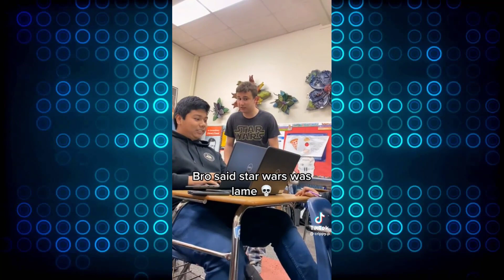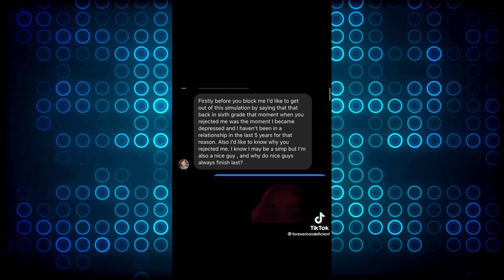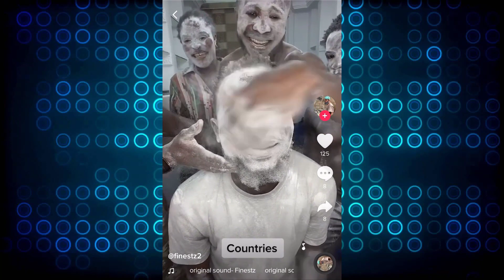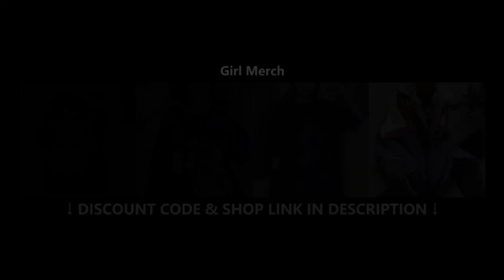ULTIMATE TIKTOK CRINGE || CRINGETOPIA 💖177